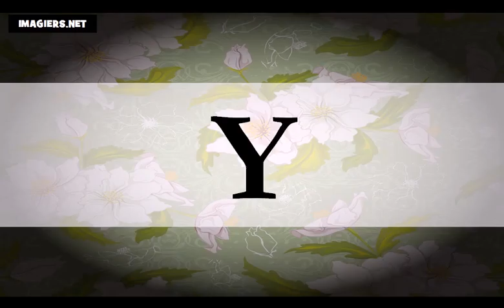Học tiếng Pháp = Bảng chữ cái tiếng Pháp